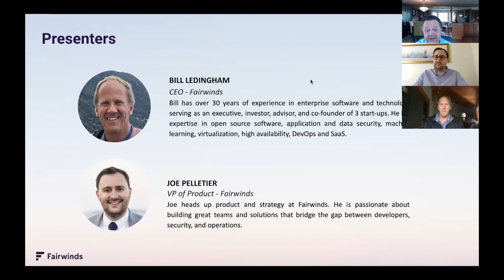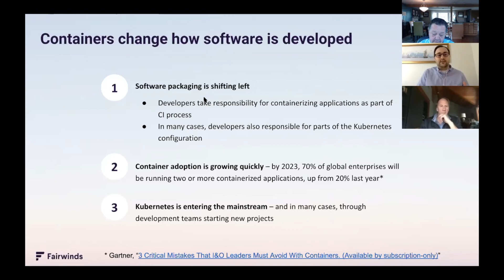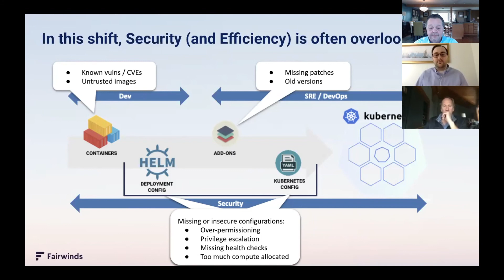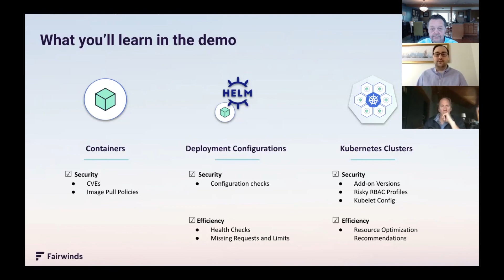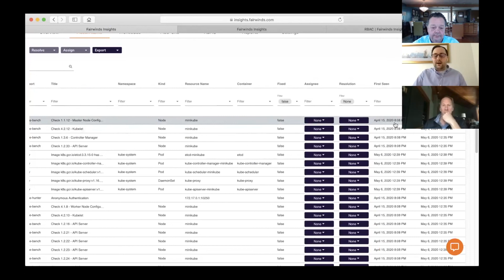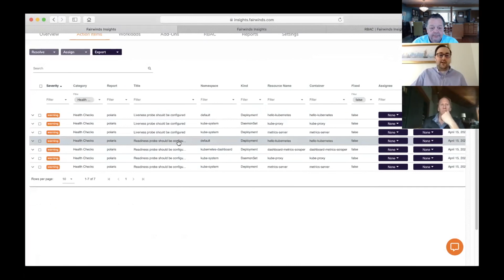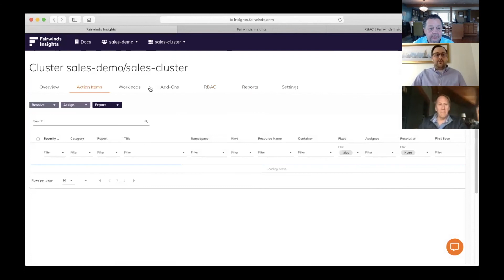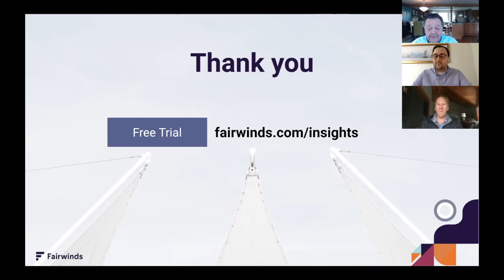Webinar: Manage Kubernetes Security, Efficiency, and Reliability with Fairwinds Insights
May 6, 2020 Webinar: Introducing Fairwinds Insights, a configuration validation platform for optimizing and protecting mission-critical Kubernetes applications.